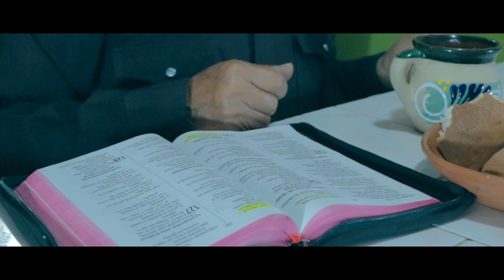Me Voy Cantando - Eloy Martínez | Official Vídeo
Eloy Martínez
Me Voy Cantando - Video Oficial
Álbum. Aunque Pasen Los Años... Te Seguire Esperando

Video grabado por Pacheco Productions México en
Hidalgo, México.

Estado de México, México.

Music video by Eloy Martínez performing Me Voy Cantando.